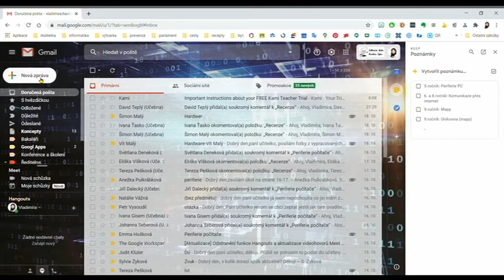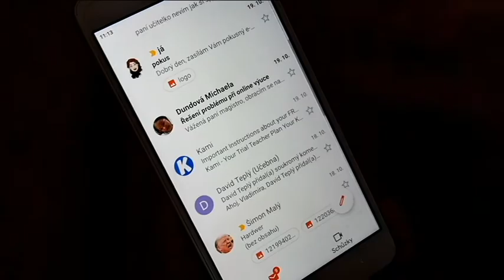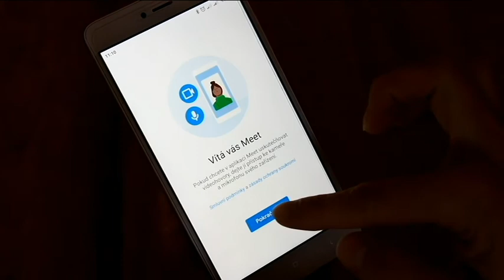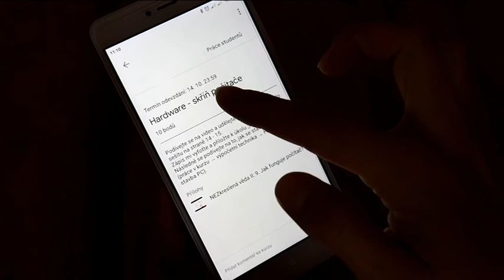Internet | internetová komunikace